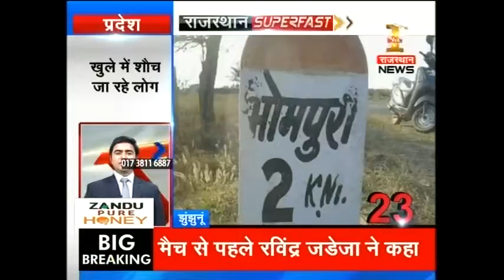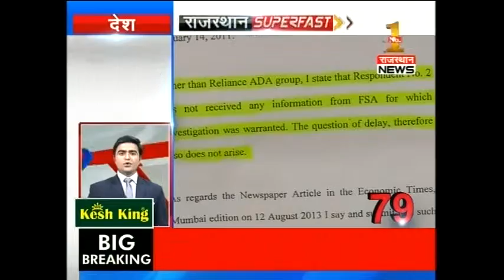Rajasthan Superfast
Watch 'Rajasthan Superfast' and catch all the latest news and updates here.